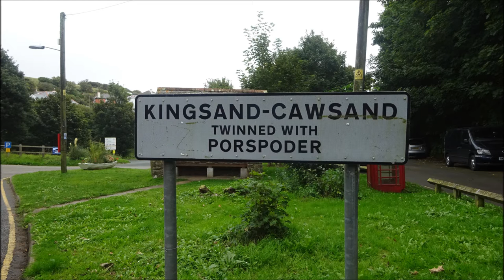Cawsand & Rame Head AND Mt Edgecumbe Park Visit, Part VIII, 'Kingsand Beach & German Ships' by Sheil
This part of my day's walking around sections of the coast here in East Cornwall sees me hugging the coastline  at Kingsand Bay where 2 Cornishmen informed me that the  naval boats visiting were in fact German---The geology is very red here and the local buildings also reflect this in their bricks---much history here---I can just imagine the  battles taking place here in Plymouth Sound---I can remember the huge Aircraft Carriers here--HMS Ark Royal, HMS Eagle in the 1960s---also imagine pirates and smugglers here at Kindsand Bay. A very  peaceful walk indeed.